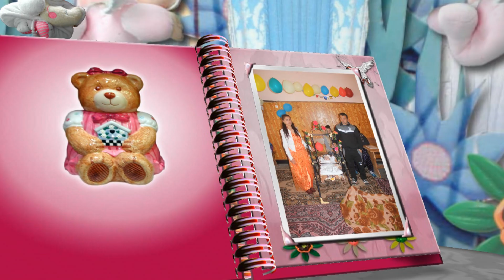Луса мевлйди на зелиха 2018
ВИДЕО  МОНТАЖ -   УРИЕ  ТВ